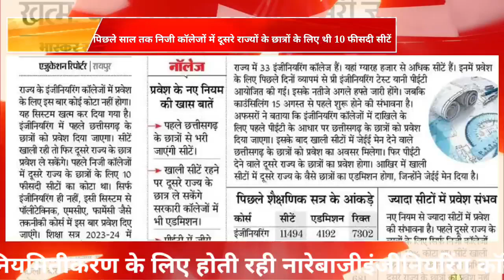इंजीनियरिंग कॉलेजों में इस बार कोटा सिस्टम खत्म, पहले छग के छात्रों से भरी जाएंगी सीटें.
प्रदेश के कर्मचारियों में खुशी की लहर,क्या आसानी से मिल जाती है job,संविदा कर्मचारी होंगे नियमित,राजा स्प्रे,छोटा ट्रैक्टर,काउंसलिंग क्या होता है,वनइंडिया हिंदी न्यूज़,काउंसलिंग का मतलब क्या होता है,वनइंडिया हिंदी,छोटू दादा कॉमेडी,low-rank मे भी top government college कैसे मिलेगा ?,खानदेश कॉमेडी,वनइंडिया न्यूज,कुमार विश्वास राम,jee mains मे low-rank मे भी top government college कैसे मिलेगा ?,हिंदी कविता,allen kota,kota coaching,allen career institute